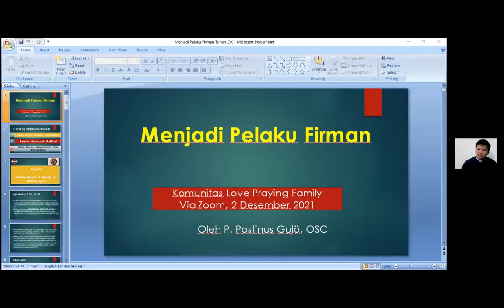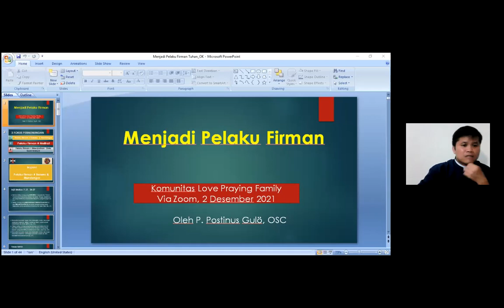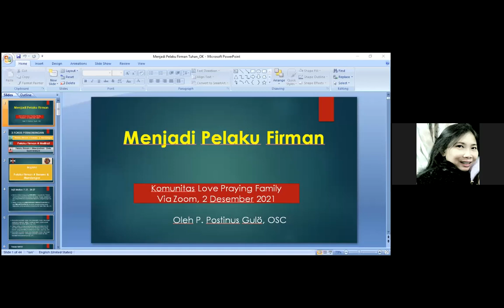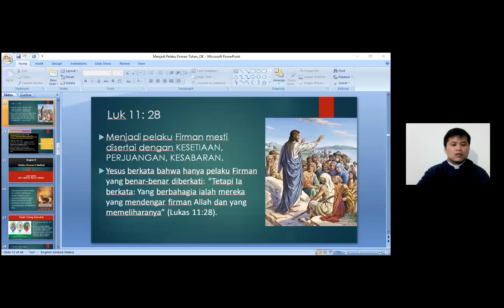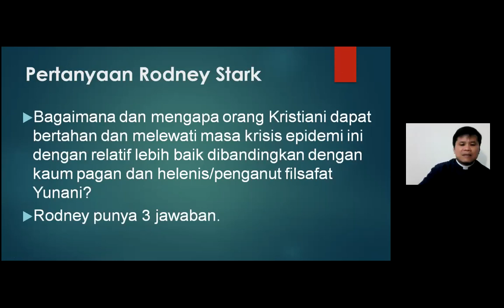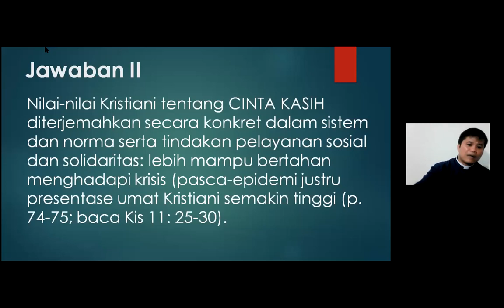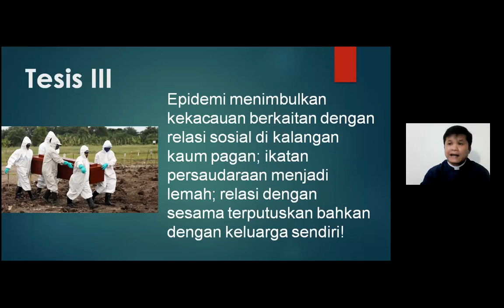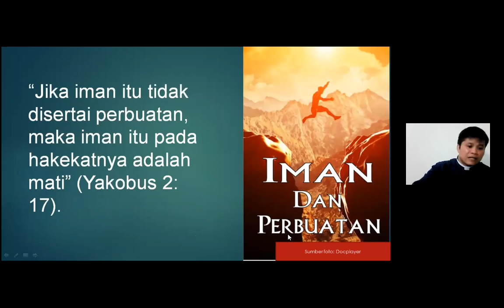Renungan "Menjadi Pelaku Firman" oleh Pastor Postinus Gulo, OSC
Salam Kasih,

Renungan "Menjadi Pelaku Firman" oleh Pastor Postinus Gulo, OSC tanggal 2 Desember 2021 di LPF.

Zoom Love Praying Family:
Meeting ID: 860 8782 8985
Passcode: lpf

Terima kasih.